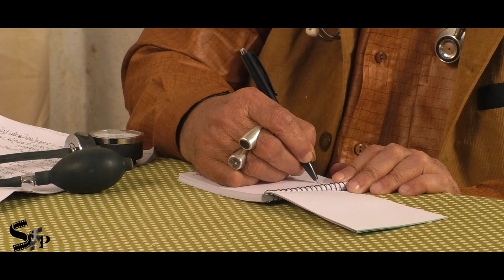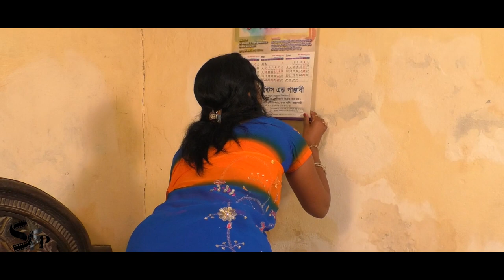Bondhon ৷ বন্ধন । New Short Film 2022 । Mukta, Arman | Shahi Film Production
Shahi Film Production presents new short film : Bondhon

Staring : Mukta, Arman
Director : Sk Abdus Samad
Story : Sk Abdus Samad
Production : Shahi Film Production